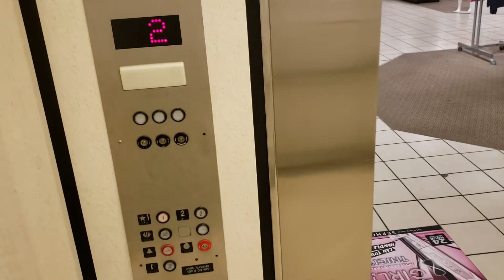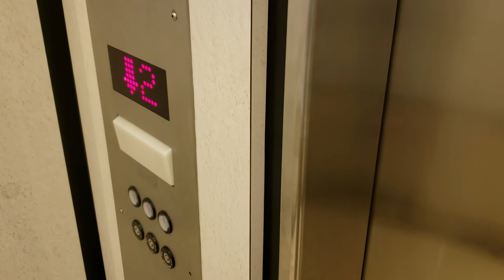Montgomery (mod. by Schindler?) #4 Elevator at JcPenney, 1201 Hooper Ave, Toms River NJ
Installed in 1976, mod. in 2000